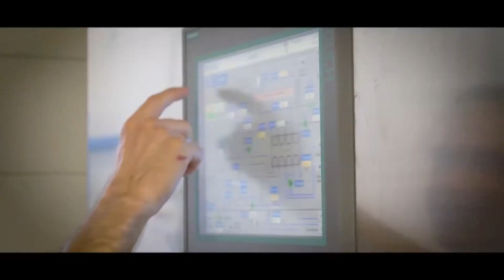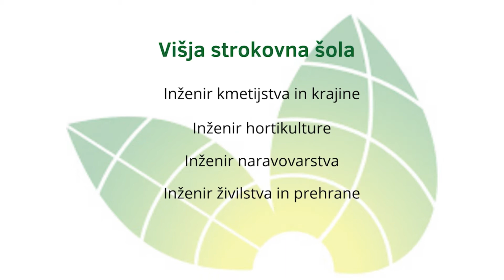Biotehniški center Naklo Znanje v osrčju narave